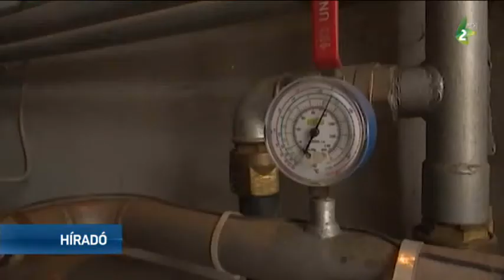Újabb támogatás energiahatékonyságra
15 és fél millió dinárt nyert a szabadkai önkormányzat a bányaügyi és energetikai minisztérium energiahatékonysági pályázatán. Az eszközök odaítéléséről szóló szerződést szerdán adták át a szabadkai Gerontológiai Központnak, amely a pénzből a város egyik nyugdíjas klubját kívánja energiahatékonnyá alakítani.